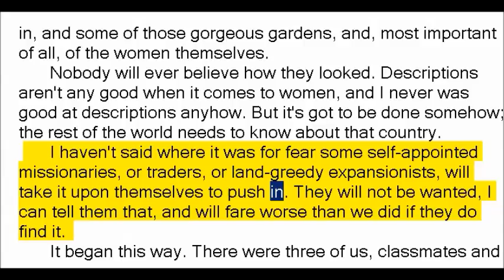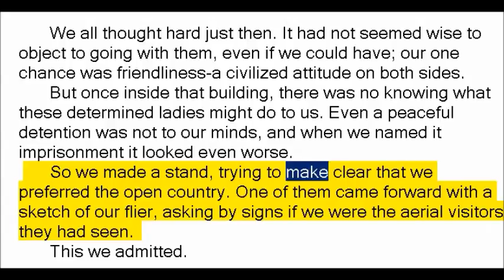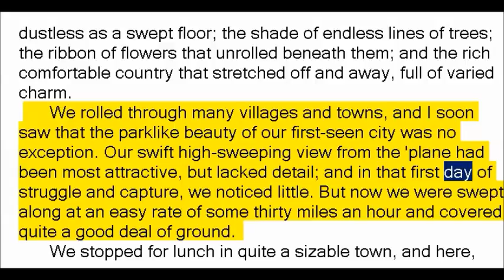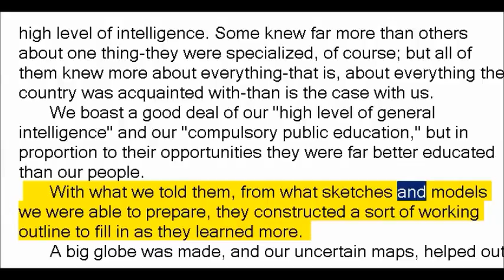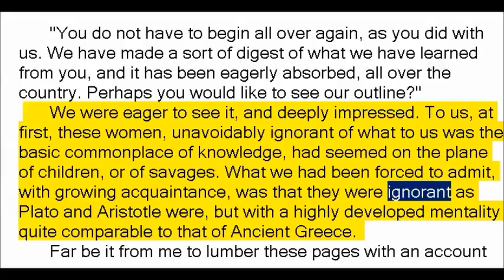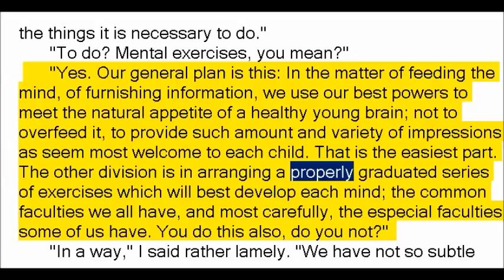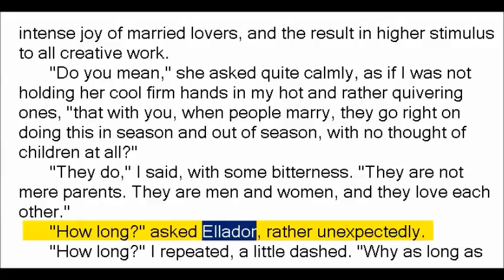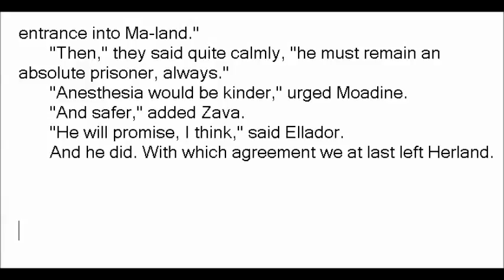Herland by Charlotte Perkins Gilman (Book Reading, British English Female Voice)